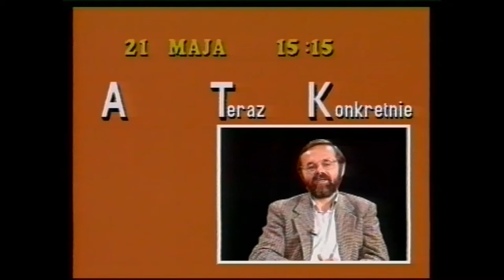Andrzej Olechowski u A.T.Kijowskiego w "A Teraz Konkretnie" (52/78)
Rozmowa Andrzeja Tadeusza Kijowskiego  z Ministrem Spraw Zagranicznych - Andrzejem Olechowskim przeprowadzona w Nowej Telewizji Warszawa  21 maja 1994 -  program z cyklu "A Teraz Konkretnie".
Najważniejszy fragment rozmowy. od 24'44"  do 26'05"

- ATK: (24'44"):Czy Panu się obecność wojsk amerykańskich w Europie podoba ? Czy też może w ślad za wycofaniem wojsk radzieckich (nieistniejących) należałoby oczekiwać również wycofania się wojsk amerykańskich

-A.Olechowski (24'55"):  Nam się bardzo podoba i w doktrynalny sposób, fundamentalny, taki religijny [sposób]   nam się podoba to, że Stany Zjednoczone  są w Europie. My Polacy widzimy wśród Amerykanów wielu przyjaciół,
Znaczna część ich jest polskiego  pochodzenia. Przeciętny Polak dobrze reaguje na Amerykanina. Więc widzi w nim kogoś przyjaznego i stąd jego obecność go nie razi. To jest nasze odczucie takie
bezpośrednie. Ale jest sprawa interesu politycznego. Obecność amerykańska, taki był jej cel, chroniła Europę przed zagrożeniem sowieckim ale również cementowała Zachodnią Europę.I ta funkcja cały
 czas pozostaje.Cementowania. Ochrony również to jest jednakże również potęga atomowa.No i zbrojenia Europy, wydatki Europy  na zbrojenia itd.

- ATK 25'48":  Bezpieczeństwo czy suwerenność - jaka jest Pańskim zdaniem główna doktryna polityczna naszej Polityki Międzynarodowej.

- A.Olechowski (25'55")- Suwerenność człowiek po to chce mieć żeby być bezpiecznym.